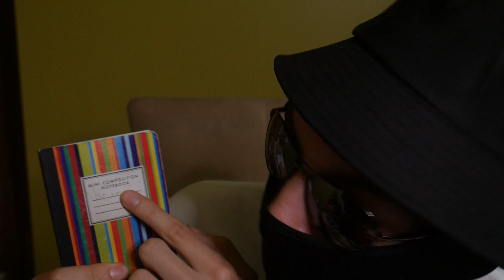[ASMR] One Minute Cranial Nerve Exam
this is the greatest one minute cranial nerve exam of all time